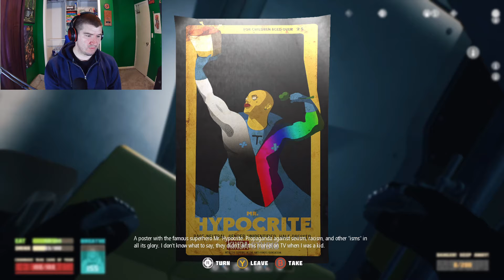Figuring out the mayo - Breathedge - Part 8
I farm and make equipment to tackle the mayo balls